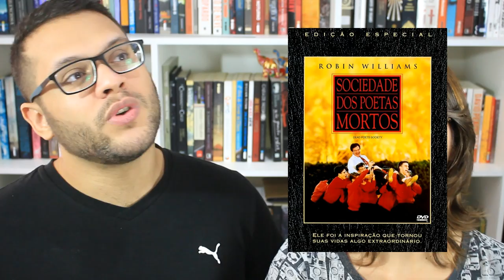FILMES DA VIDA | VEDA 07 | Elefante Literário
Ô povo chorão! Mas fazer o que, né? O cinema faz isso com as pessoas e não foi diferente com esses 6 filmes emocionantes!